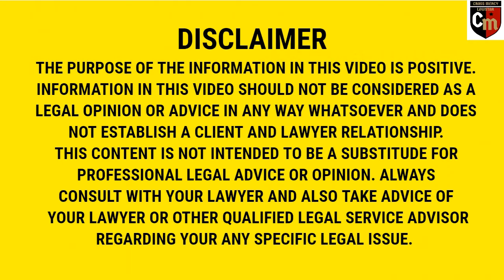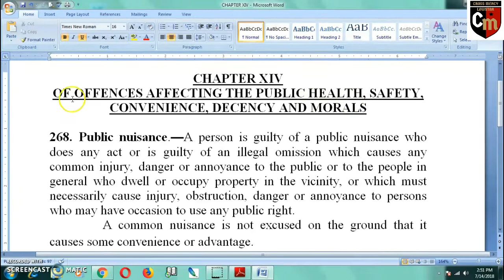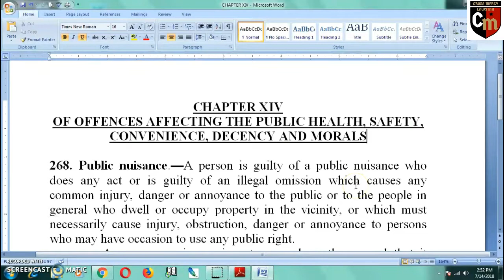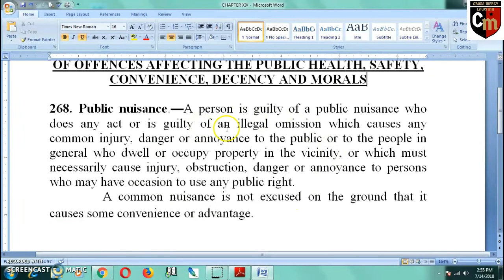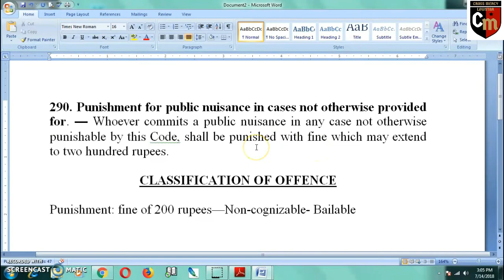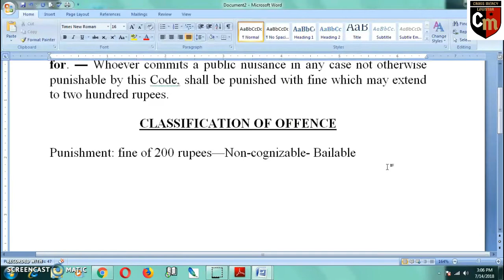Public nuisance.(Hindi)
Hi friends,
                  In this video, I have explained section 268 and 290 of IPC. According to the section 268: A person is guilty of a public nuisance who does any act or is guilty of an illegal omission which causes any common injury, danger or annoyance to the public or to the people in general who dwell or occupy property in the vicinity, or which must necessarily cause injury, obstruction, property in the vicinity, or which must necessarily cause injury, obstruction, danger or annoyance to persons who may have occassion to use any public right.

A common nuisance is not excused on the ground that it causes some convenience or advantage.

According to section 290 of IPC: Whoever commits a public nuisance in any case not otherwise punishable by this Code, shall be punished with fine which may extend to two hundred rupees.

Section 290 is non-cognizable and bailable.

Now you can Purchase The Indian Penal Code– With The Criminal Law (Amendment) Act, 2013 (Hindi Translation) (Hindi) Paperback – 2014

Now you can purchase an Amazing product for women safety
Knockout Punch Super Strong Oc Pepper Spray with Child Safety Lock and Key Ring

You can purchase IFITech 1080p HD Hidden Camera, Plug USB Charger, 64GB SD Card Support, 2 Mode Recording, Nanny cam

Buyingbell HD Spy Pen Hidden Camera With Audio/Video Recording,16GB Card Support

BACKGROUND AUDIO:
YOUTUBE LIBRARY